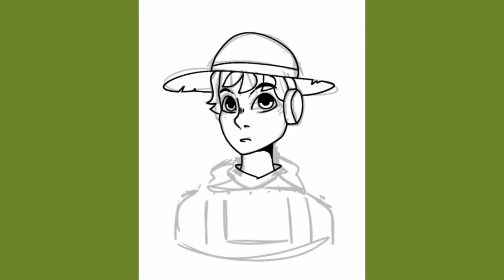Gardening week! (speedpaint)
And as Pewdiepie left for a well deserved break, his subreddit escalated. This second week is gardening week. Watch me draw fanart!

If you have any criticism or ideas for this channel, please let me know. I read every comment.